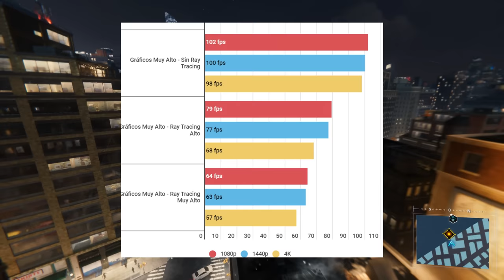Análisis SPIDER-MAN REMASTERED en PC: Un GRAN JUEGO conlleva una GRAN ADAPTACIÓN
Analizamos Spider-Man Remastered para PC, el aclamado juego hasta ahora exclusivo de las consolas PlayStation que llega a ordenadores este 12 de agosto. ¿Es un buen port? Te lo contamos en este vídeo? Para más información